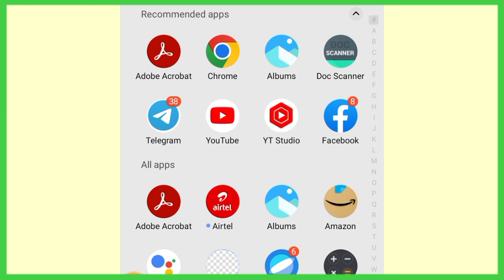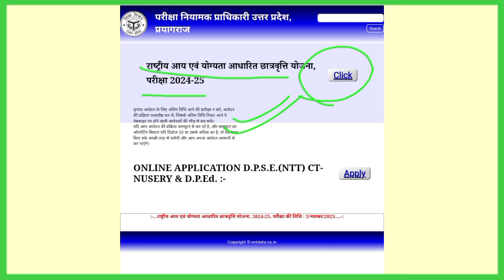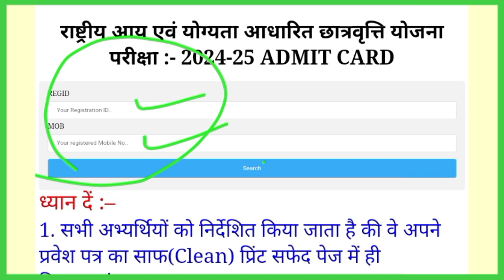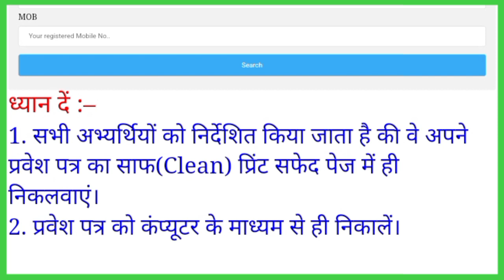UP Nmms admit Card kaise download karen |NMMS admit card 2023 | UP Nmms admit card 2024 | 5 November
nmms 2023 किताब मंगाने के लिए यहां क्लिक करें👇

श्रेष्ठा एवं PM YASASVI किताब मंगाने के लिए यहां क्लिक करें👇

nmms
rashtriya aay evam yogyata aadharit chhatravriti pariksha
chhatravritti pariksha
राष्ट्रीय आय एवं योग्यता आधारित छात्रवृत्ति परीक्षा
nmms pariksha
rashtriy aay avn yogyata aadharit pariksha
nmmss
nmmse
nmms exam
pariksha
chhatravriti pariksha
राष्ट्रीय आय |
राष्ट्रीय आय एवं योग्यता आधारित छात्रवृत्ति परीक्षा result
राष्ट्रीय आय एवं योग्यता आधारित छात्रवृत्त परीक्षा paper
aay evam yogyata aadharit Pariksha
rashtriya aay yogyata aadharit pariksha